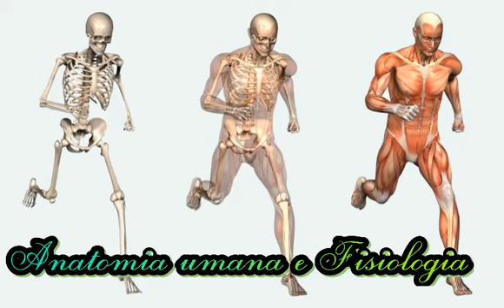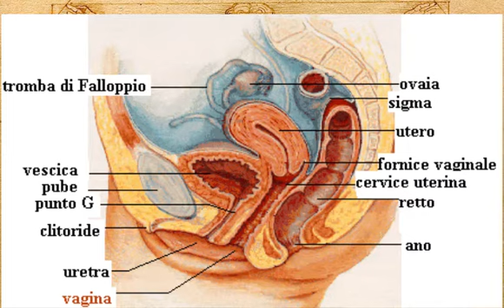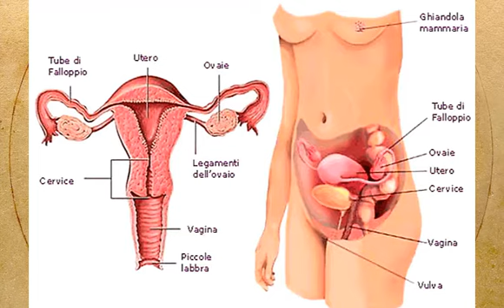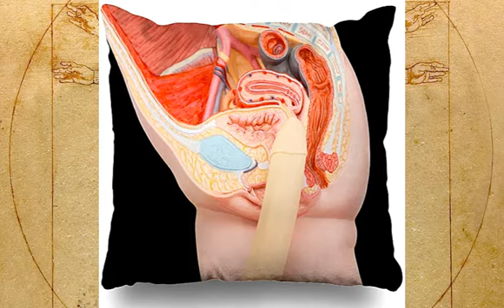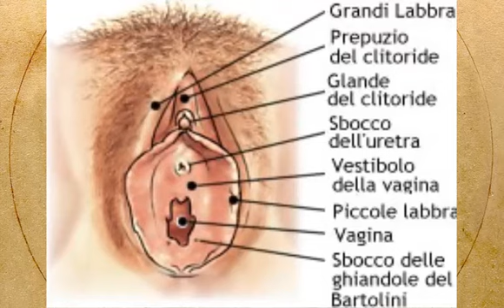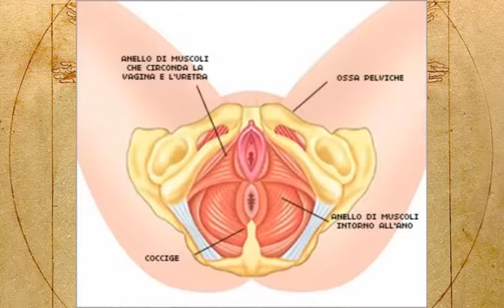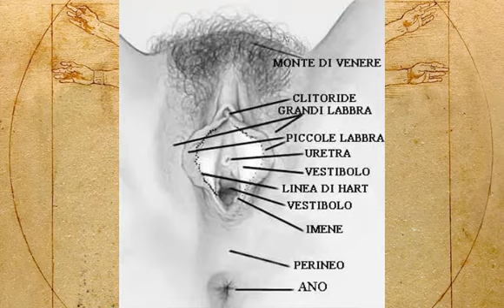Anatomia e Fisiologia, Vagina e genitali esterni femminili